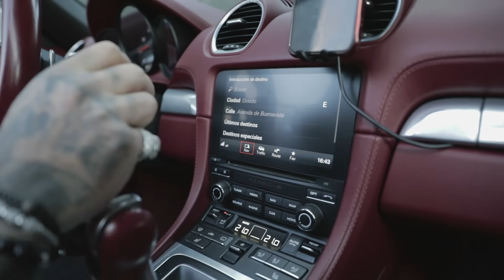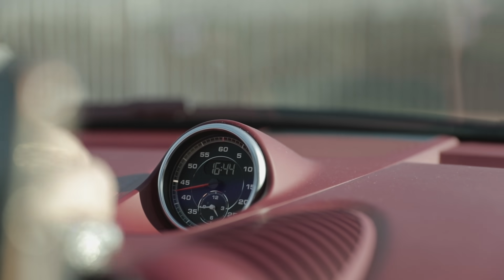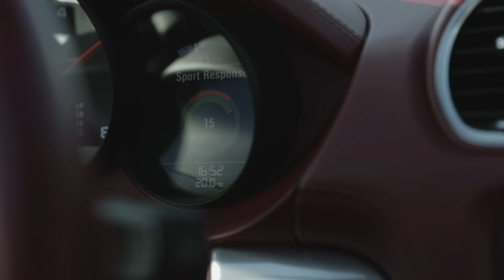ME COMPRO UN PORSCHE 718 BOXSTER || Juan Faro PRO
Por fin puedo enseñaros el video completo de mi nuevo coche. No sabeis lo mucho que apetecía subir este video.

CONTACTO
     Juan Faro
🔺Trabajo, colaboraciones y asesoramiento ONLINE PERSONAL:

S U P L E M E N T A C I O N